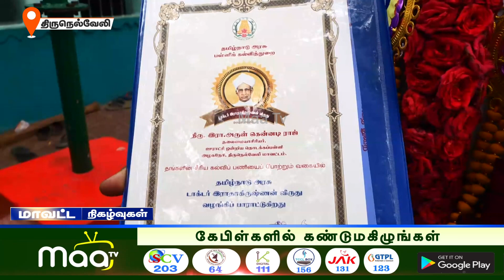தலைமை ஆசிரியர் அருள் கென்னடி ராஜிக்கு தமிழக அரசு சிறந்த நல்லாசிரியர் விருது | NellaIMaaNews